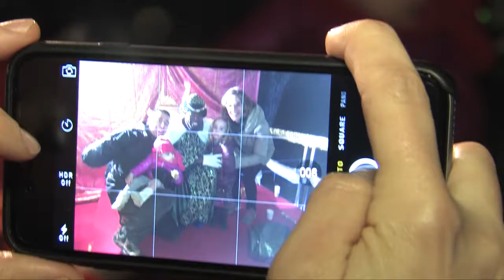Cavalcada de Valldoreix 2015